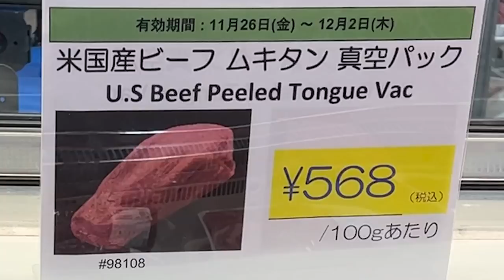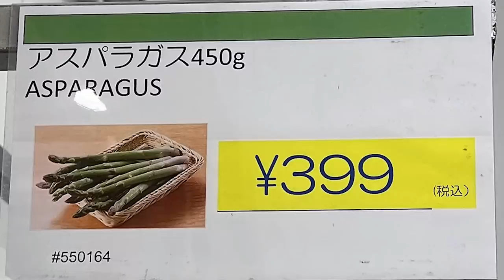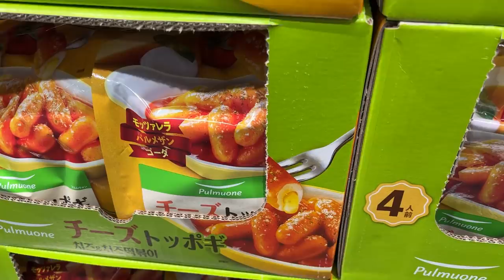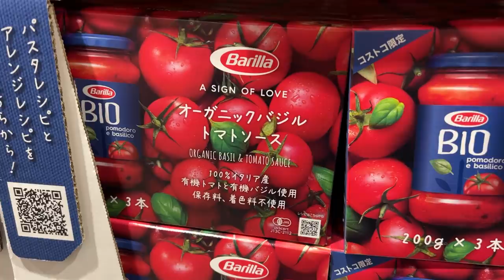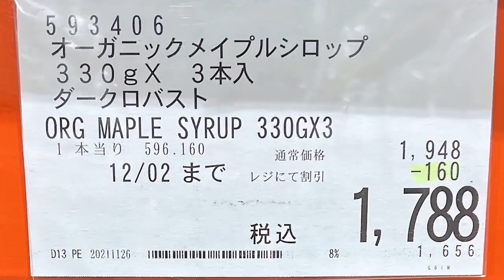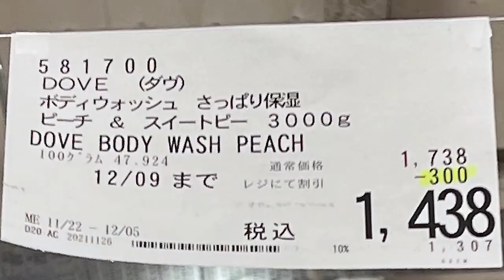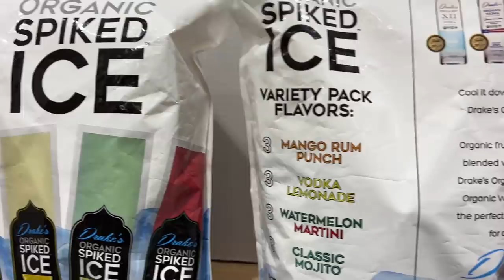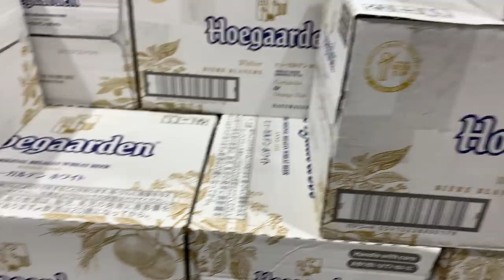【コストコセール情報】11月4週目-週末-前編 食品 生活用品 パン 肉 お菓子 ヘルシー おすすめ 最新 アマゾン 価格比較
LINEのオープンチャット（現在2,720人参加中）（コストコ好きな人集まり）

● 火曜日：コストコ店舗セール情報【平日-後編】
● 木曜日：コストコマガジン情報
● 金曜日：コストコ店舗セール情報【週末-前編】
● 土曜日：コストコ店舗セール情報【週末-後編】
● 日曜日：コストコマガジン情報

さらにコストコオフラインとオンライン通販の価格比較も！！

+ : 入荷未定
*：在庫限り
66：店舗限定割引
77：値下げ商品
88：特別割引

Song : Keys of Moon Music - The Success_Corporate Music